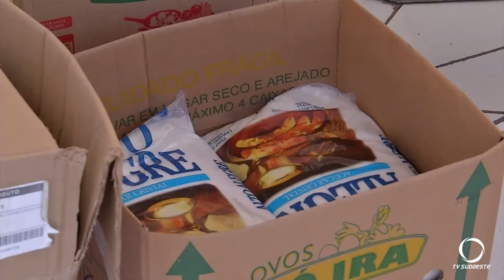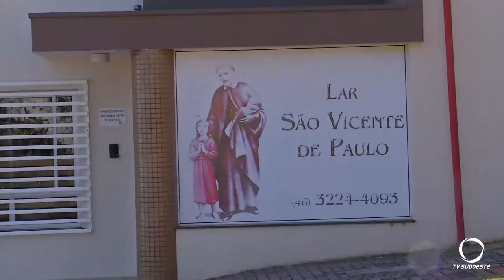Agricultores cooperados doam alimentos para o GAMA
Uma Saca por uma Cesta foi a campanha iniciada pela Coopertradição para arrecadar sacas de grãos em troca de cestas básicas para instituições sociais. Os recursos são doados por agricultores cooperados.